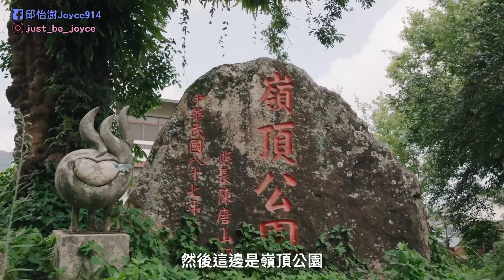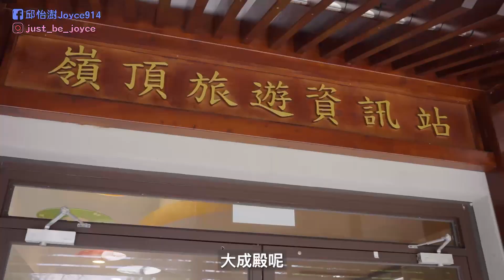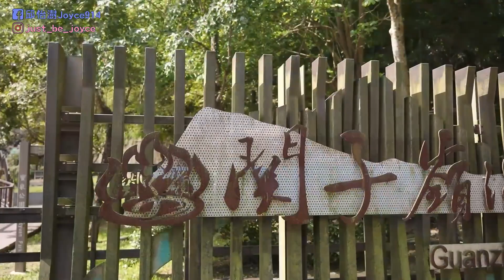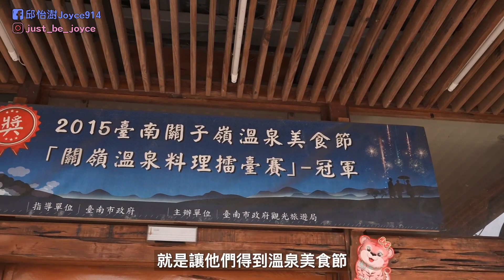【Jo遊去】關子嶺夏日山車祭｜來幫火王爺拉山車慶祝聖誕千秋｜日式美照拍攝攻略｜浴衣踩街一秒彷彿到日本｜免費浴衣租借.日式景點推薦:關子嶺老街.大成殿.台灣木材故事館｜世界三大泥漿溫泉之一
關子嶺真的太好拍了 滿滿的日本風味 提供免費浴衣租借
大家快來看我的日本公主幻想特輯 哈哈哈
隨便一個地方都是拍大片阿
聽說之後還有花燈夜祭
不能去日本的真的可以來過乾癮了